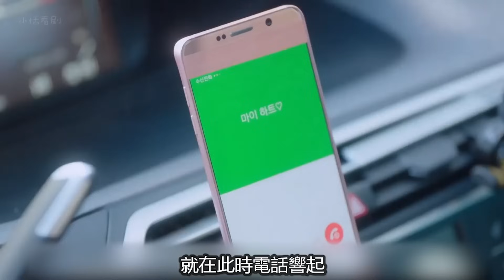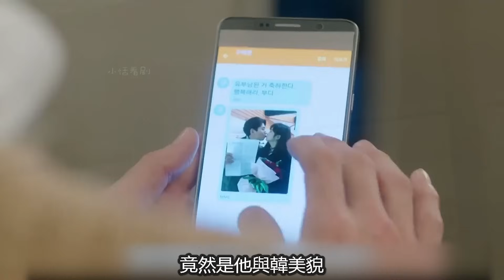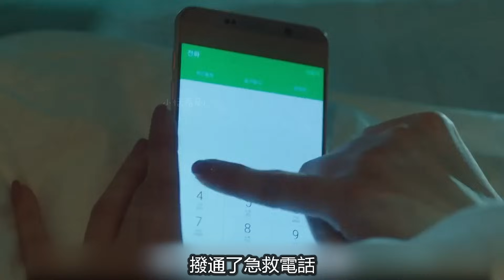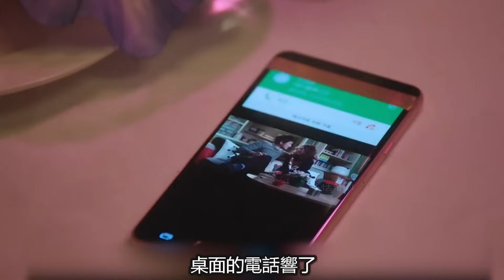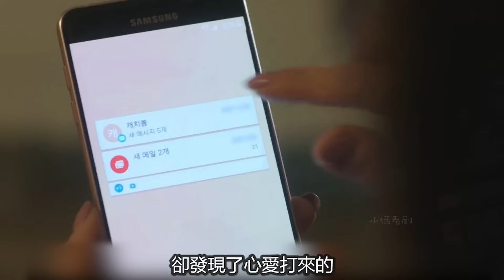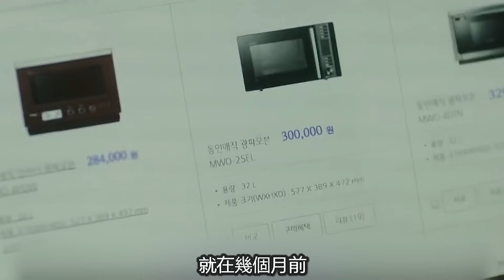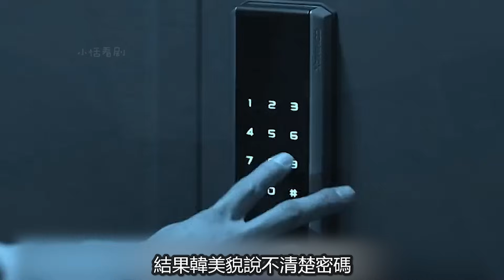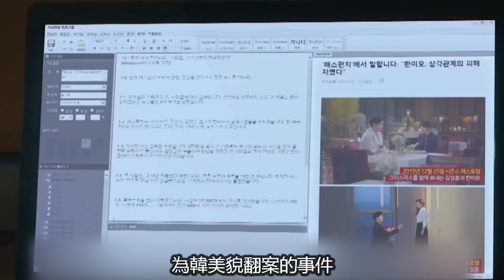張娜拉&鄭敬淏！嬌羞女總裁倒追傲嬌男！一口氣看完高分韓劇《再一次快樂結局》韓劇